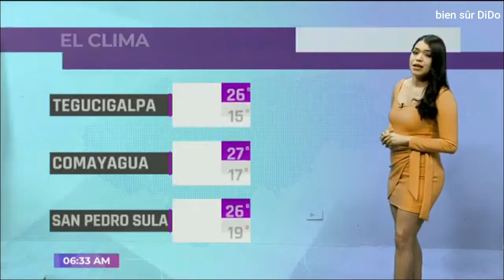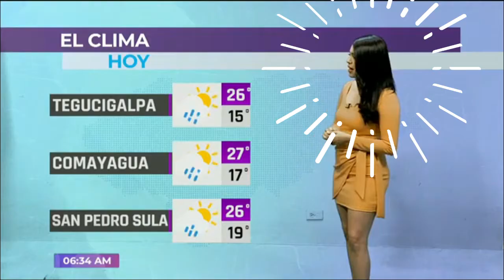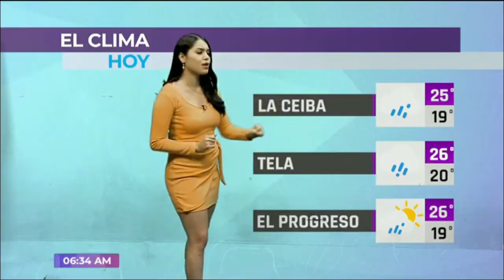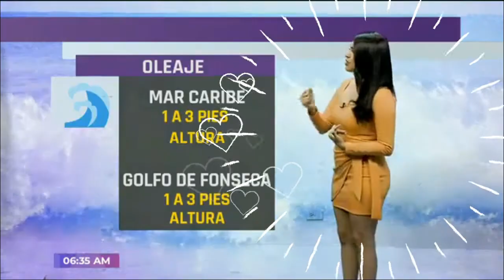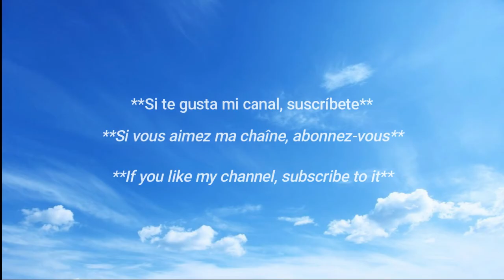belleza hondureña /✨La hermosa hondureña 🇭🇳 ✨♥️/ Hot Honduran Weather Girl 🇭🇳 🔥/♥️ Alejandra Rivera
La chica del clima  Alejandra Rivera / Mejor figura en redes